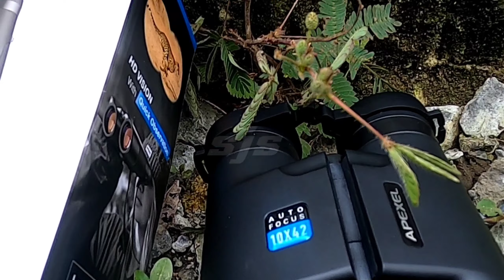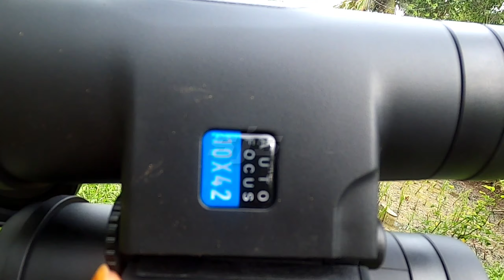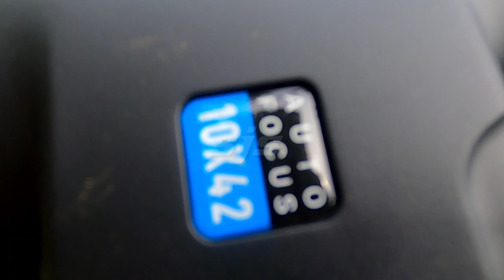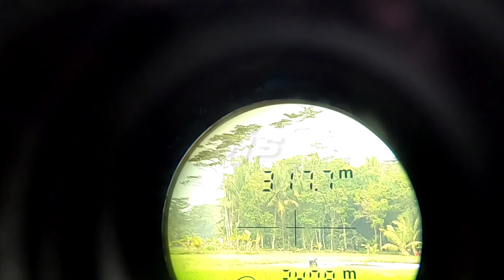review teropong jarak jauh,REVIEW TEROPONG JARAK JAUH BINOCURALS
pembelian teropong